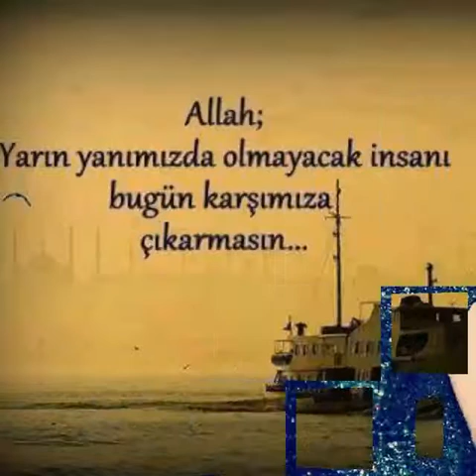dato kenciashvili miyvarxar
dato kenciashvili miyvarhar